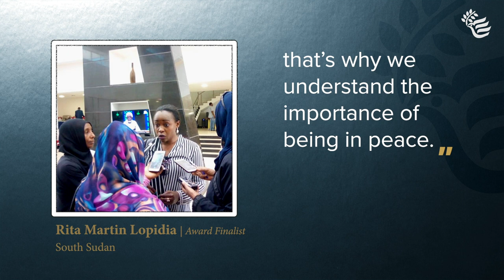Women Building Peace Award Top 10 Finalist - Rita Lopidia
Rita Martin Lopidia is a passionate and dynamic civil society leader recognized for being the driving force behind the inclusion of women in the South Sudan peace process. Despite threats to her life, Rita has shown an exceptional capacity to convene a diverse group of actors from across traditional lines of division. She is a leader among activists and civil society at the community level, as well as among national and international actors. Her tireless and thoughtful efforts for peace have resulted in measurable steps toward peace in her homeland.

For more information about our 10 amazing Women Building Peace Award finalists, please